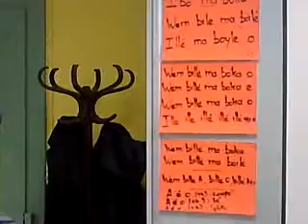Apprentissage du chant commun Ibo maboka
Premiers essais du chant commun